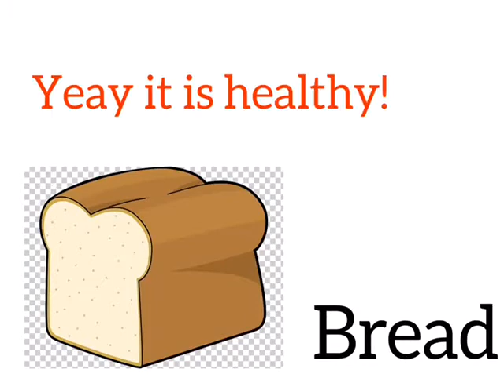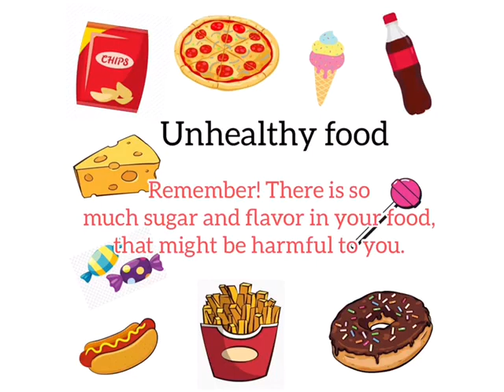Healthy and Unhealthy Vocabulary